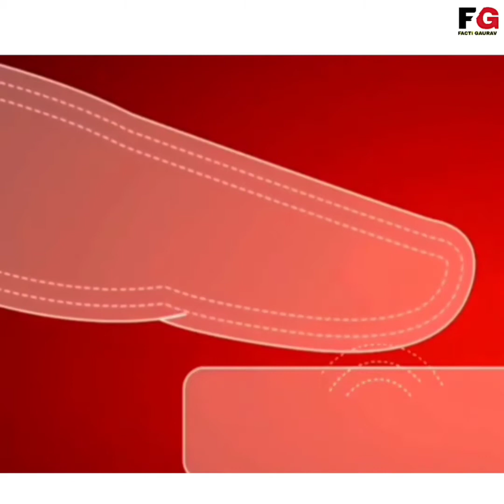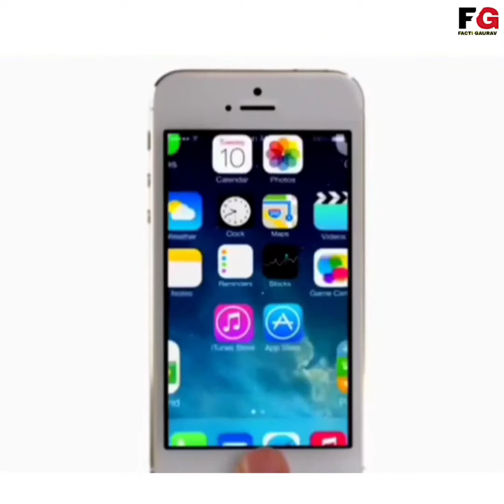Science And Technology से जुड़ी 5 रोचक तथ्य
getsetflyfact new video
video facts quiz
real facts video
fact video short
fact video short download in hindi
facts short video download
fact video topics
fact time video
world facts video
whale fact video
facts for youtube video
fact video clip
facts top 10 video
3 interesting facts about video game designers
video facts 3 minute quiz
5 facts videos
5 facts about video games
5 interesting facts about video game designers
5 interesting facts about video games
5 multiplication facts video
5 facts about video game developers
5 facts about soccer video
5 fun facts about videogames
7 fact video